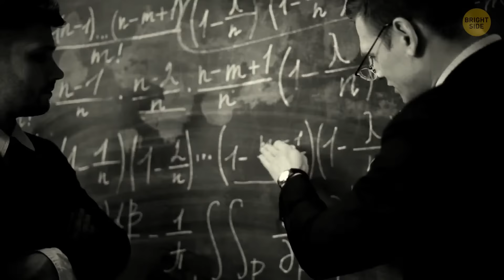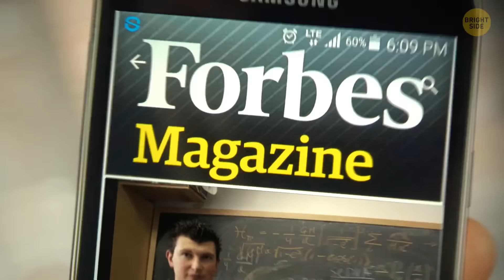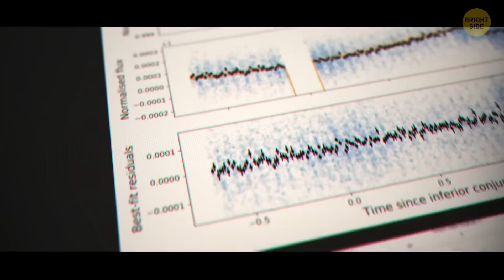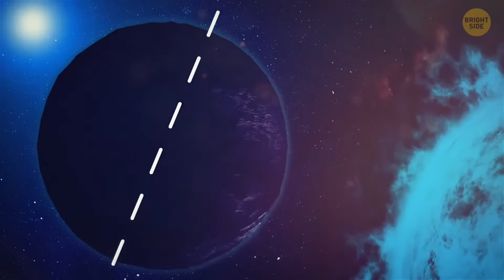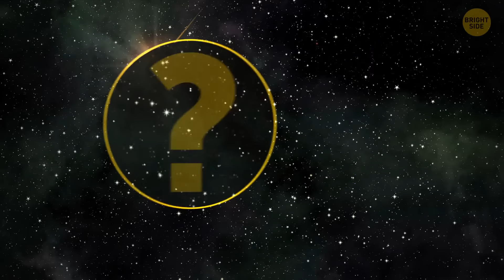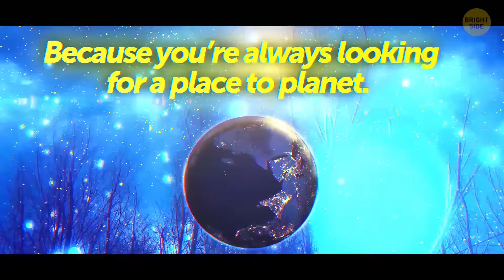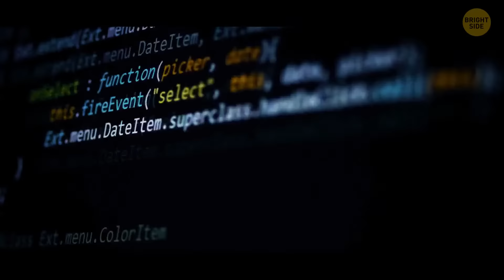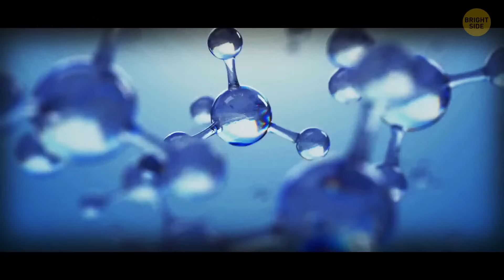Planet Much Bigger Than Earth May Hide in Our Solar System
Embark on a cosmic journey as we delve into the intriguing possibility of massive hidden planets within our very own solar system. Uncover the evidence, theories, and potential impacts of these celestial giants. Join us in the quest for a deeper understanding of our cosmic neighborhood!